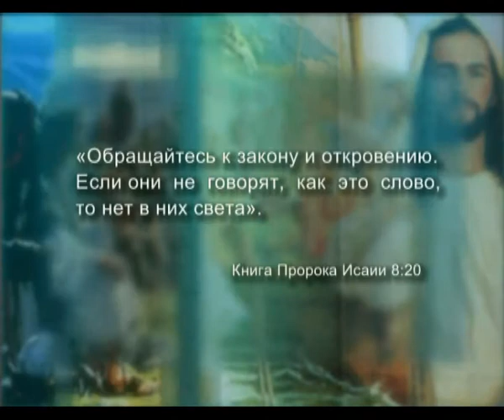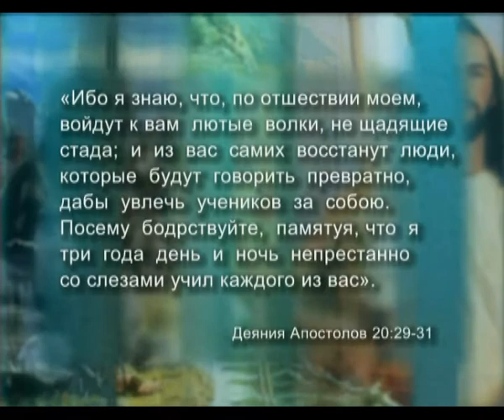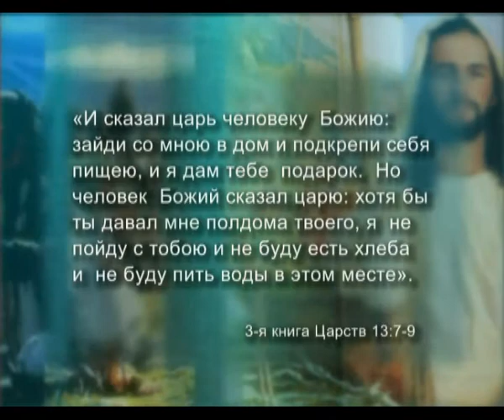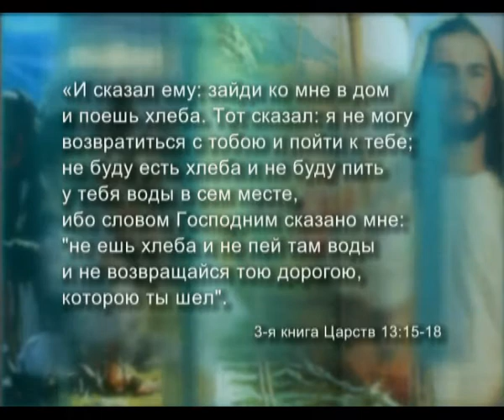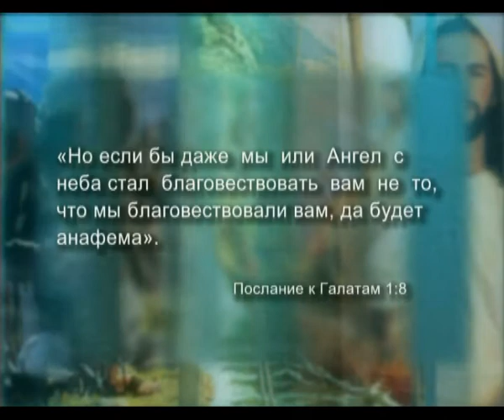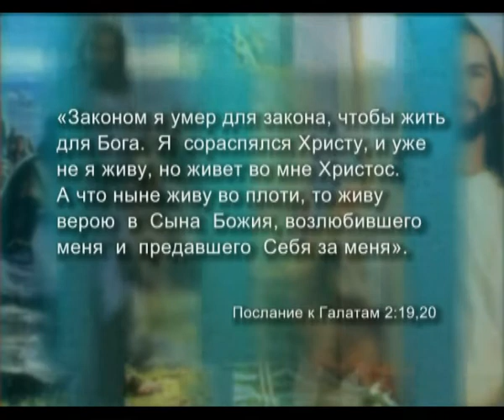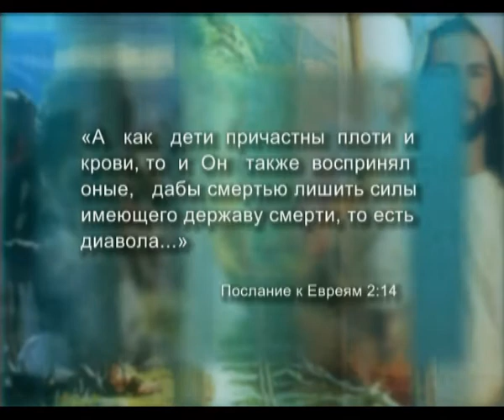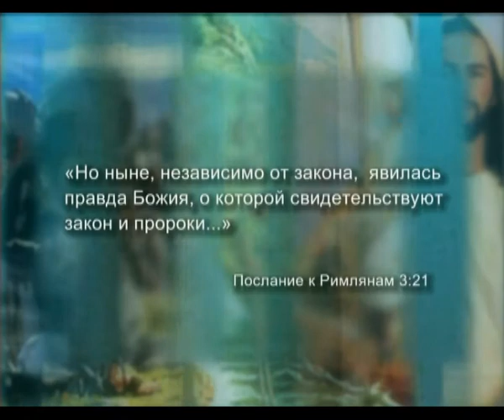Закон и Евангелие - Часть 2